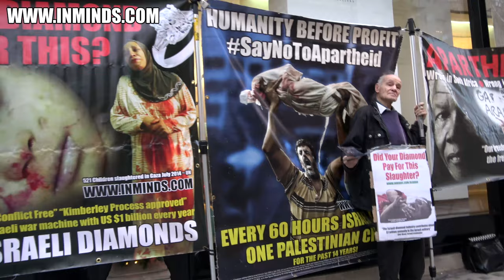Israeli Blood Diamonds - London Christmas Protest [Inminds 21 Dec 2018]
On 21st December 2018 Inminds human rights group held a vigil outside the world's largest diamond company, Be Beers Jewellers, in London, to highlight the link between diamond jewellery and Israeli war crimes in Palestine.

DIAMONDS - ISRAEL'S #1 INDUSTRY

Israel is one of the world’s leading producers of cut & polished diamonds. It imports rough diamonds, more than doubles their value by cutting & polishing, and exports them globally via hubs in London, Antwerp, Hong Kong, New York & Mumbai.

Last year, in 2017, Israel’s net export of diamonds was worth $8 billion making diamonds Israel's number one industry by far. Diamonds account for nearly a quarter of Israel’s total manufacturing export.

In 2017, over $330 million worth of Israel diamonds flooded the UK market, and this doesn't include Israeli diamonds that came directly from its overseas production plants. Israel has set up a chain of diamond production plants in India and China where labour costs are a fraction of those in Israel.

BANKROLLING WAR CRIMES - $1 BILLION PER YEAR

Most people don’t realise that diamonds sold in jewellers worldwide are bankrolling Israel’s war machine. Israeli economist Shir Hever testified at the Russell Tribunal in November 2010 that “Overall the Israeli diamond industry contributes about $1 billion annually to the Israeli military and security industries … every time somebody buys a diamond that was exported from Israel some of that money ends up in the Israeli military”.

KIMBERLEY PROCESS

The Kimberley Process was supposed to prevent the trade in diamonds that fund human rights violations. But the Kimberley Process's narrow definition of a “conflict diamond” purposely excludes cut and polished diamonds.  At the AGM of the World Diamond Council in Moscow in October 2015 there was a proposal to empower the Kimberley Process by widening the definition of conflict diamond “to include countries who flout human rights laws not just in mining areas but also in diamond trading centres”. The proposal had already been agreed by the institutes of the World Diamond Council, the changes in definition were already confirmed, before the President of the Israel Diamond Exchange, Shmuel Schnitzer, personally intervened to stop it, saying “it could be disastrous for Israel”. The agreed change was binned to shield Israel’s blood diamond trade.

Jewellers exploit this fudged definition to deceitfully claim diamonds crafted in Israel are conflict free despite the UN Human Rights Council having found Israel guilty of war crimes and possible crimes against humanity. The Kimberley Process needs urgent revision as at the moment it’s simply used to white wash Israeli blood diamonds and present them falsely as "conflict-free" and "ethical".

ISRAEL DIAMOND BOURSE IMPLICATED IN WAR CRIMES

During Israel's attack on Gaza in summer 2014, where in 7 weeks Israel slaughtered 521 Palestinian children whilst they took shelter in UN schools, the Israeli Diamond Bourse held a banquet to honour former Israeli Defense Minister Shaul Mofaz on 4th August 2014.  At the event the Israel Diamond Exchange President Shmuel Schnitzer boasted of the bourse sending truck loads of military equipment to help the slaughter:  "Everyone here feels he wants to do something to help. Therefore, we have all taken steps to contribute our share to the war effort and join the wave of love and hugs for our fighters. The bourse bought ceramic bullet-proof vests for the engineering unit soldiers and organized trucks of equipment that were sent to the fighters. Bourse members raised 250,000 shekels in just two days which paid for 3,000 packages delivered to soldiers on the front."

BOYCOTT BLOOD DIAMONDS

Diamonds crafted in Israel cannot be distinguished from other diamonds. Unless a diamond is laser inscribed to identify where it was crafted or the jeweller can provide documentary evidence of where it was cut and polished, there is a high risk that the diamond you are buying is an Israeli blood diamond. An engagement ring is meant to signify love not death and slaughter. Don’t wear a trophy of Israeli butchery on your finger. The children that diamond has helped kill will forever be on your conscience - please dont buy Israeli blood diamonds this Christmas.